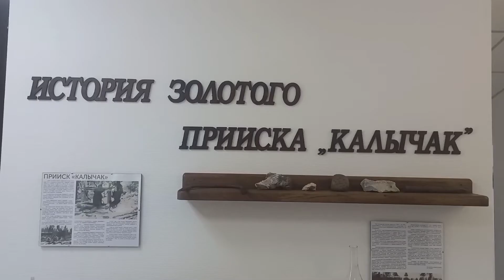Алтай, музей прииска Калычак в отеле Алтай виладж Телецкое